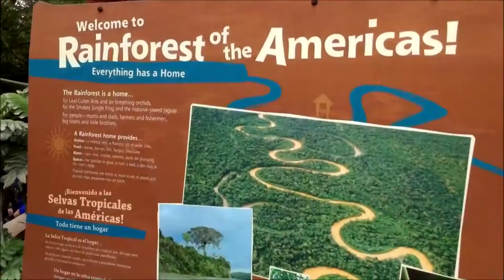Rainforest of the Americas at the LA Zoo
We went to see the new addition to the LA Zoo, the Rainforests of the Americas.  They have a large exhibit with Giant River Otters, as well as some other fun animals.